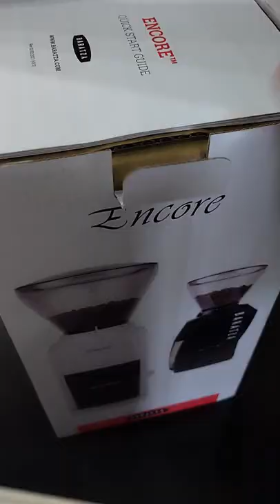Распаковка кофемолки Baratza Encore 🤔📦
Готовлю обзор Baratza Encore. Ждите :)